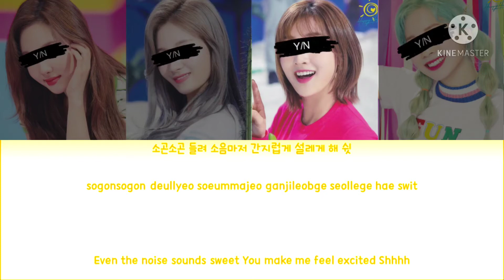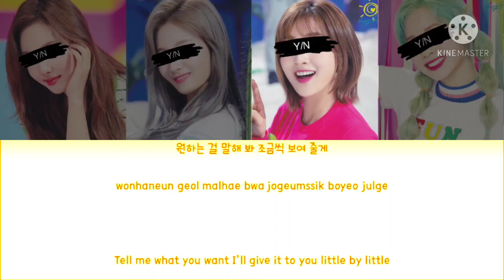Love So Sweet-Your Girl Group (4 Members) [Original Cherry Bullet]